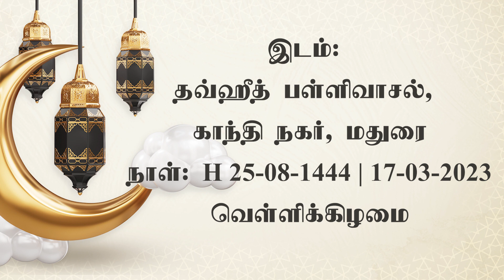776 - சான்றோரின் ரமழான் (காந்தி நகர், மதுரை - 17-03-2023)